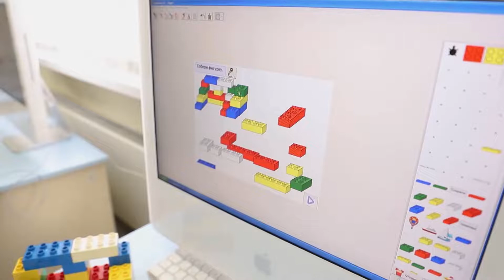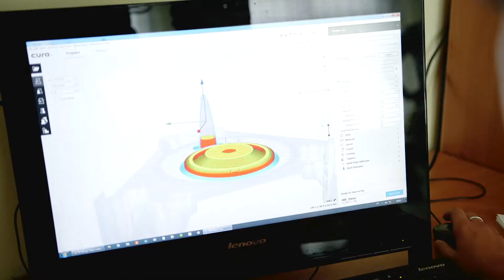Медиавизитка: Анна Гайдукова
Медиавизитка  воспитателя дошкольной группы школы № 1347 Анны Гайдуковой.